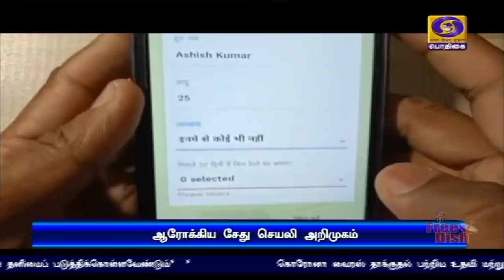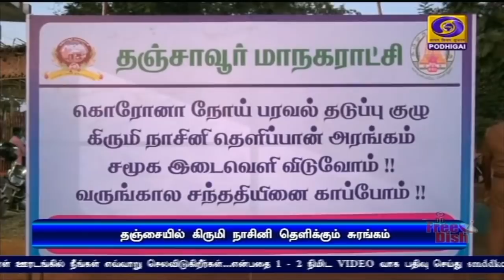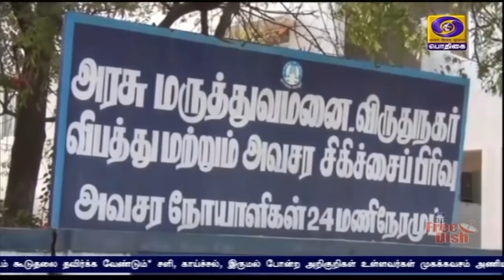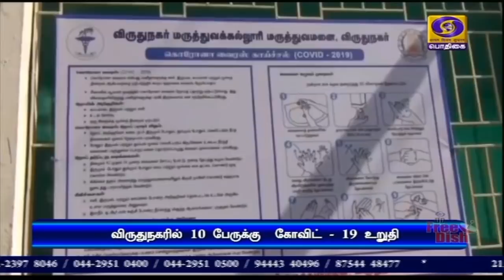பொதிகை காலை 11.00 மணி செய்திகள் [03.04.2020]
கோவிட் 19 வைரஸ் தொற்றை நாட்டு மக்கள் அனைவரும் ஒன்றாக எதிர்க்கும் வகையில்  நாளை மறுநாள்  இரவு 9 மணிக்கு அவரவர் இல்லங்களிலிருந்து  விளக்குகளை ஒளிரச் செய்ய வேண்டும் -   பிரதமர் நரேந்திர மோதி வேண்டுகோள்.
*** கோவிட் 19 பரவலை தடுக்க இந்தியா உலகநாடுகளுக்கு முன்னுதாரணமாக திகழ்வதாகவும் பிரதமர் பேச்சு.
கோவிட் 19 தொற்றை எதிர்த்து போராடும் இந்தியாவுக்கு ஒரு பில்லியன் டாலர் அவசரகால நிதி- உலக வங்கி ஒப்புதல்.Visit : TamilNews - Doordarshan